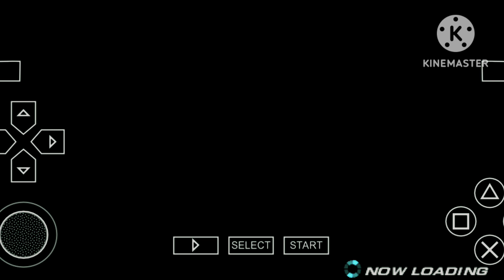takken 6 gameplay